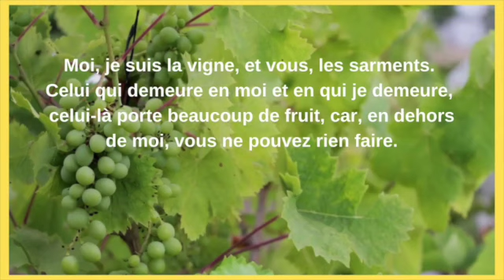Homélie du 28 Avril 2024 5ème dimanche de Pâques SD 480 p